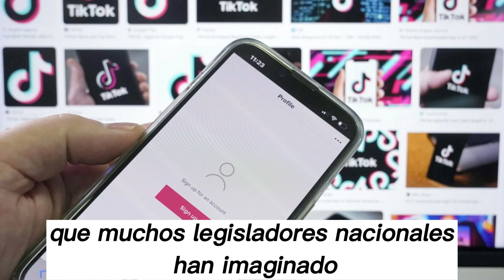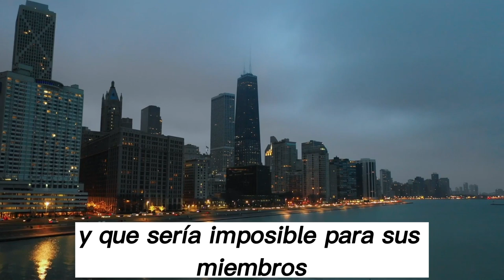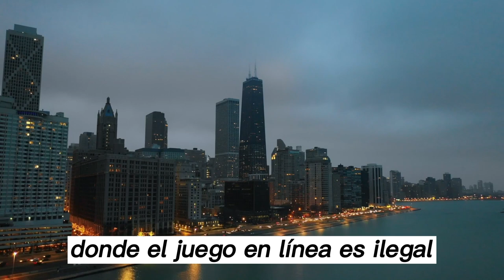🚨🚨¡ULTIMAS NOTICIAS! MONTANA VS TIKTOK Noticias de Estados Unidos DE aMERICA 16 ABRIL 2023